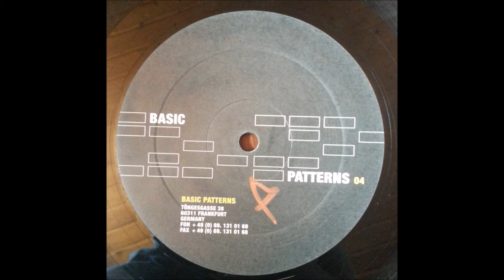Patterns 04 - b1 - Spielleben (Vocal by Dy!)